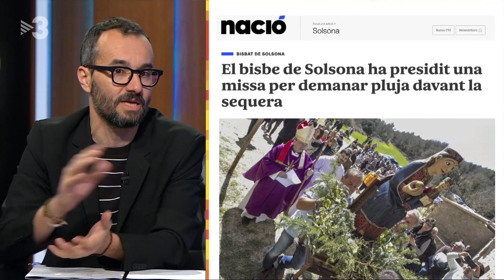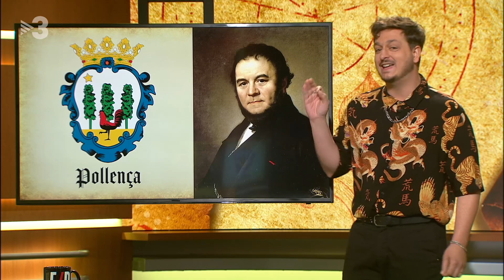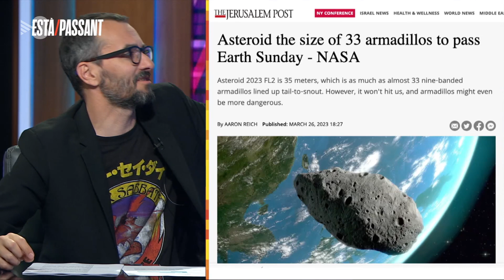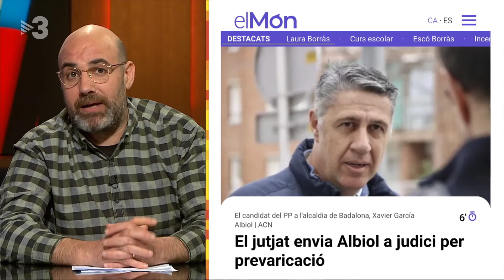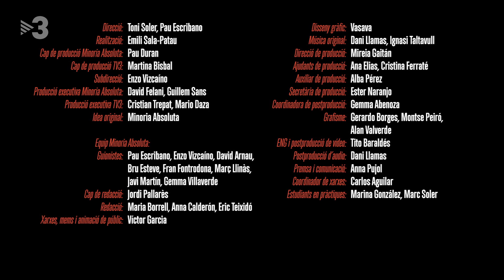Està passant - 31/03/2023